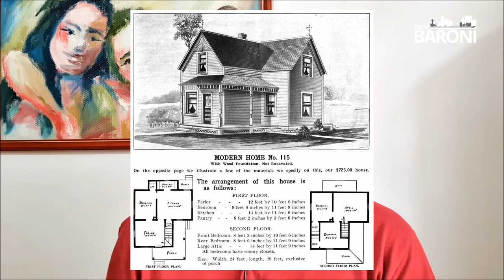O sonho da liberdade financeira não pode virar pesadelo | FIILOSOFANDO 59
Sonhar é um atributo dos seres humanos. O que distingue as pessoas que realizam seus sonhos daquelas que não realizam? Para começar, os realizadores de sonhos os convertem em metas e a partir delas fazem um planejamento. Com as etapas definidas, cada fase recebe um projeto a ser executado.
Este procedimento serve para construir uma casa e para investir em Bolsa de Valores. As pessoas investem em fundos imobiliários e outros ativos geradores de renda passiva, pois no fundo cultivam o sonho de uma vida melhor.
Como evitar que isto não se transforme num pesadelo? Em primeiro lugar, não se deve colocar em renda variável um dinheiro que pode faltar no curto e médio prazo para atingir objetivos com prazos previamente estipulados. Leve para a Bolsa somente o dinheiro para projetos de longo prazo. Além disso, é preciso se proteger com a diversificação e a equalização de recursos nos ativos, evitando concentrações em ou dois deles.
Leituras recomendadas:
“Cultivando Rendimentos: Reflexões para buscar a independência financeira no longo prazo”, por Jean Tosetto

🌆 𝐂𝐨𝐧𝐪𝐮𝐢𝐬𝐭𝐞 𝐮𝐦𝐚 𝐫𝐞𝐧𝐝𝐚 𝐦𝐞𝐧𝐬𝐚𝐥 𝐚 𝐩𝐚𝐫𝐭𝐢𝐫 𝐝𝐨𝐬 𝐬𝐞𝐮𝐬 𝐢𝐧𝐯𝐞𝐬𝐭𝐢𝐦𝐞𝐧𝐭𝐨𝐬 𝐜𝐨𝐦 𝐚 𝐒𝐮𝐧𝐨 𝐅𝐮𝐧𝐝𝐨𝐬 𝐈𝐦𝐨𝐛𝐢𝐥𝐢á𝐫𝐢𝐨𝐬 [𝗔𝘀𝘀𝗶𝗻𝗮𝘁𝘂𝗿𝗮 𝗦𝘂𝗻𝗼 𝗙𝗜𝗜𝘀]